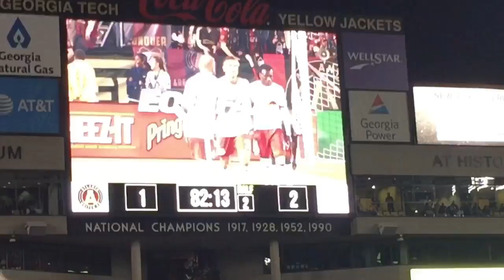Witnessing History! Atlanta United Vs New York Red Bull's | VLOG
The bros head down to Atlanta, Georgia, to witness the first ever Atlanta United MLS soccer match Vs New York Red Bull's! The game was amazing and the experience was incredible! We will be back ago Atlanta!